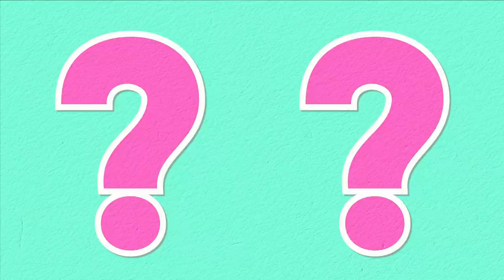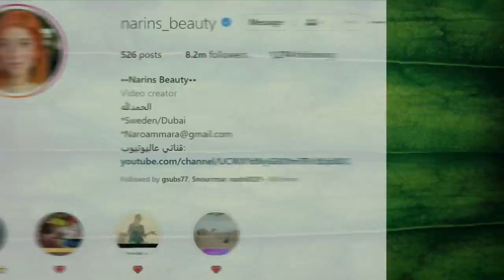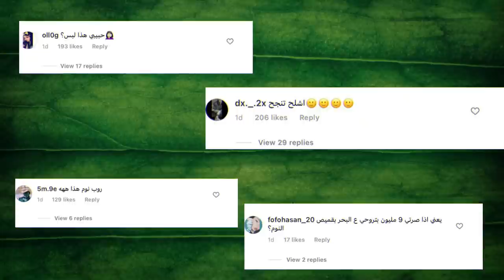قمر الطائي تخون نور مار مع باريش دادا وانس الشايب وبيسان اسماعيل يسبون جواني ونارين بيوتي تسب بيسان